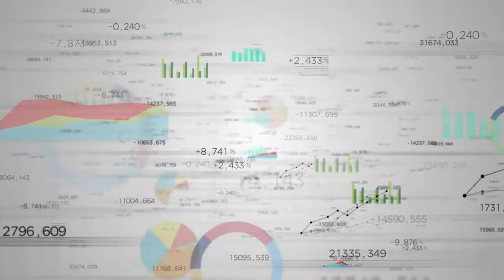Fame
Fame is a strange thing we chase...Think About It.